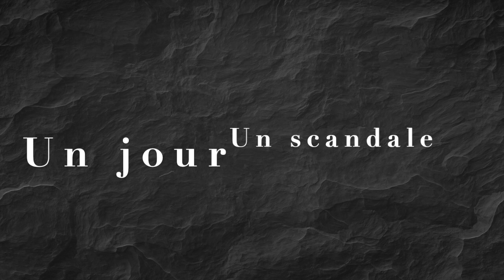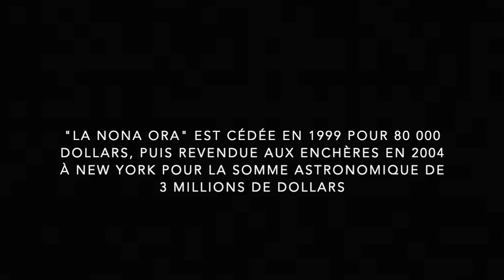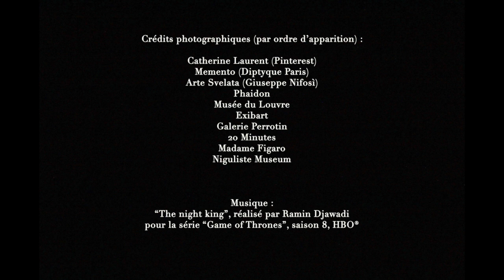[Un jour, un scandale] "La Nona Ora" de Maurizio Cattelan (1999)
[Un jour, un scandale]
"La Nona Ora" de Maurizio Cattelan (1999)

Chers internautes,
La Palette Dorée (produit par HASHT-ART) se lançe à son tour dans le reportage vidéo.
Et pour se faire, La Palette Dorée a choisi de vous présenter chaque semaine, une oeuvre contemporaine qui aura fait scandale à notre époque. Le but est dans un premier temps de vous la présenter, et ensuite décripter ce qui a bien pu se passer pour que cette oeuvre déchaîne les passions et les critiques.

Aujourd'hui, La Palette Dorée commence avec l'oeuvre phare de l'artiste italien Maurizio Cattelan, "La Nona Ora", réalisée en 1999.

Bonne lecture et bon suivi !